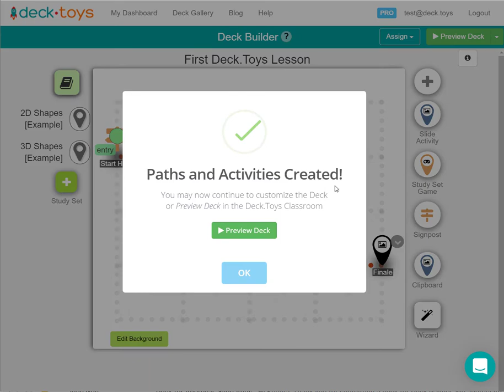Learning Paths and Activities Wizard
Automagically create complete Deck.Toys lessons with the Learning Paths and Activities Wizard.